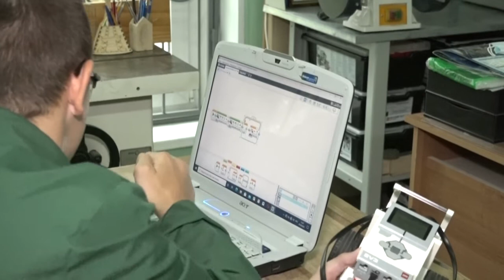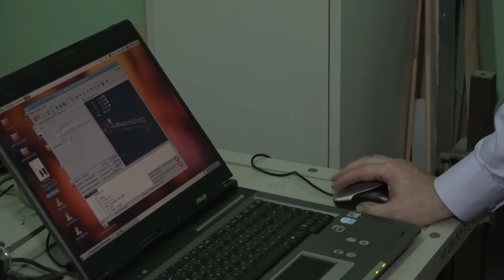Король информатики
Более 10 лет в 7 гимназии преподает технологию и информатику Сергей Гаврилов. Его уроки всегда интересны. Для учеников главное – применение на практике знаний из разных школьных предметов. К урокам технологии ребята подходят творчески: многие участвуют в школьных олимпиадах и окружных конкурсах и занимают призовые места.